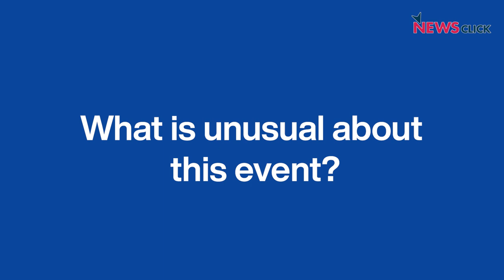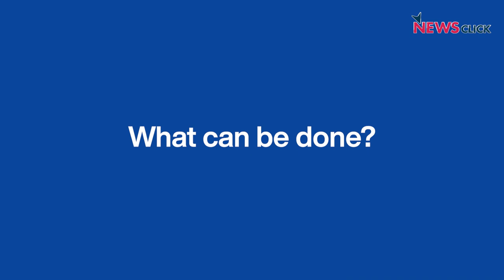Heatwaves in Arctic and Antarctic: Why This Bizarre Hit?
In the past few days, we have come across alarming headlines about heat waves in the Arctic and Antarctic regions. Heatwaves also seem to be sweeping western India, with the mercury rising above normal levels. In this explainer we tried to understand the bizarre hit of heat at both the poles.